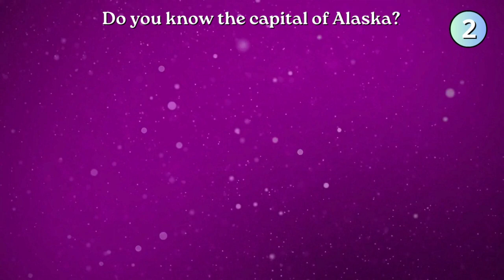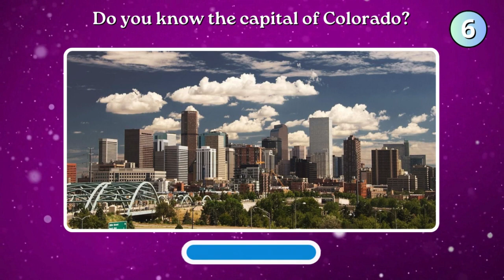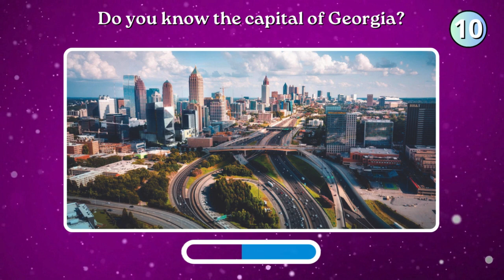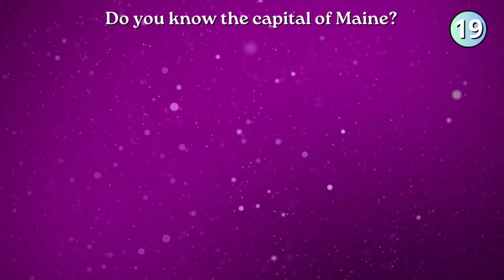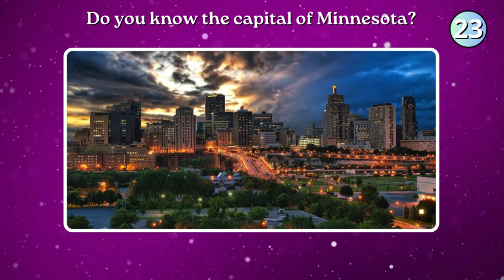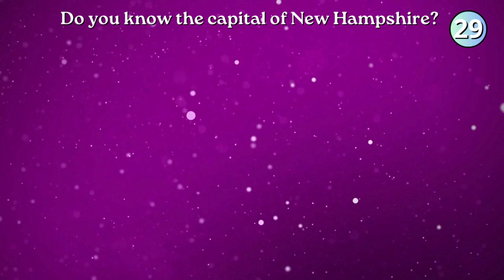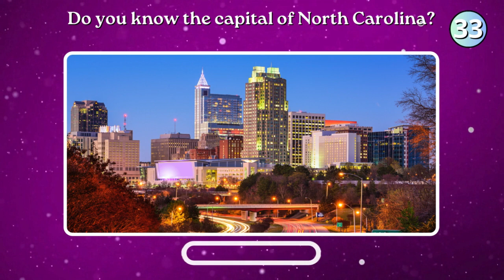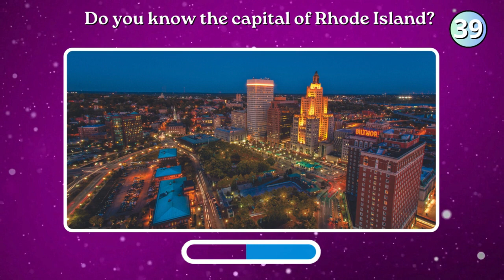STATE'S CAPITAL QUIZ | GUESS the STATE'S CAPITALS | Guess the USA's cities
Comment how many capitals did you guess.